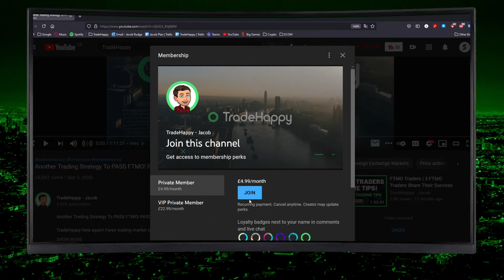Forex Mentor | 10 Benefits Of Forex Trading Mentors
Should I Have A Trading Mentor? 10 REASONS WHY YOU SHOULD

10 reasons why you should have a mentor
1. They can see what you can't. They have another perspective on everything you do
2. They can tell you the reality of the situation
3. Keep you accountable and disciplined
4. Offer support when things are getting tough
5. Reduce the learning curve of trading because of their experiences
6. Help you with setting large goals and then hitting them
7. Give you unbiased opinions on your routine, discipline, patience, trading performance etc
8. Give you tasks to complete that can help you with personal growth
9. Push you out of your comfort zone
10. Give you the opportunity to connect with other people around the world

Timestamps
0:00 Intro